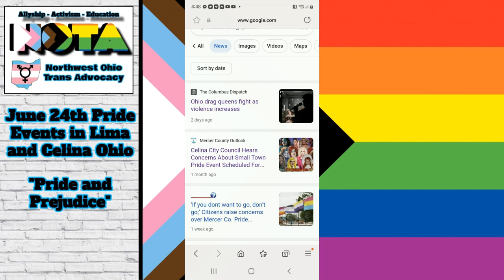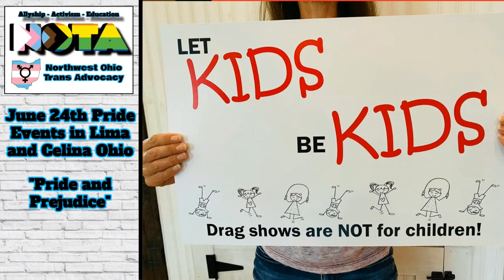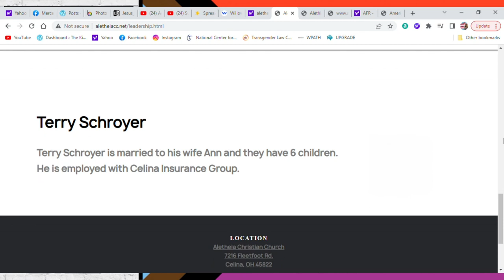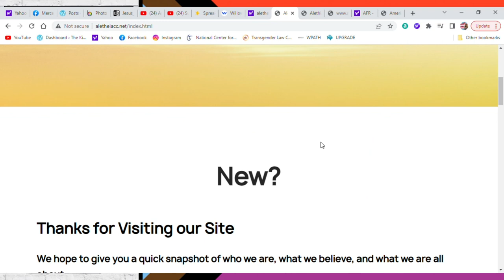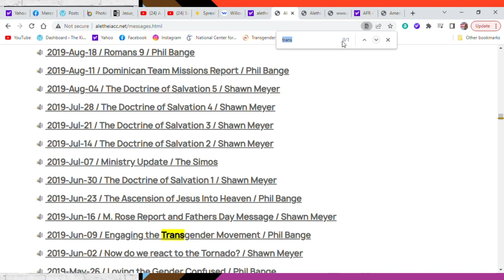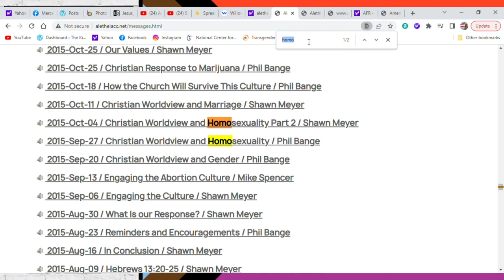Pride and Prejudice: Updates on the Celina and Lima Pride Events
Yesterday's Pride events were wonderful but not without a few issues.  At Lima we had a few protesters that showed up, with one calling everyone demons.  At Celina we saw Protestants, Catholics and Neo-Nazi's show up to protest.  Among the protesters was Ohio State Representative for the 84th congressional district, Angie King.